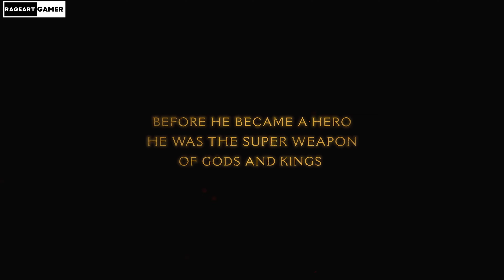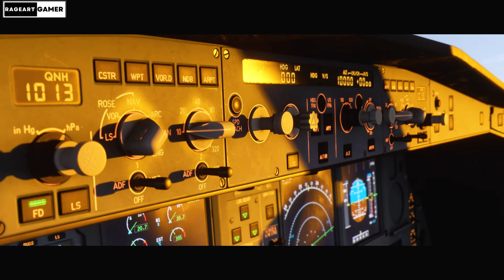UPCOMING GAMES 2024 | BEST NEW SHOOTER GAMES 2024 | INSANE GRAPHICS in Real Time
Get ready for 2024 with the best new shooter games featuring insane graphics in real time! Check out this video for a sneak peek at what's coming up in the gaming world.

00:00 - Killing Floor 3
01:21 - Phantom Line
02:43 - No More Room in Hell 2
03:43 - Striden
05:12 - S.T.A.L.K.E.R 2: Heart of Chornobyl
08:01 - State of Decay 3
11:04 - Metal Gear Solid Delta: Snake Eater
13:12 - Perfect Dark
16:46 - The Forever Winter
21:32 - Delta Force Hawk Ops
23:55 - Starship Troopers Extermination
25:31 - BodyCam
26:59 - Projekt Z Beyond Order
28:14 - Concord